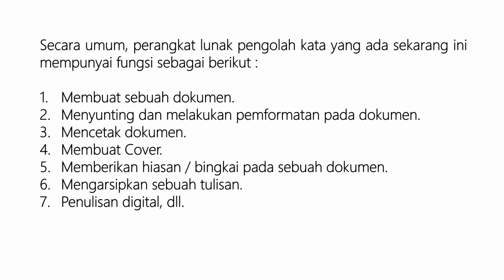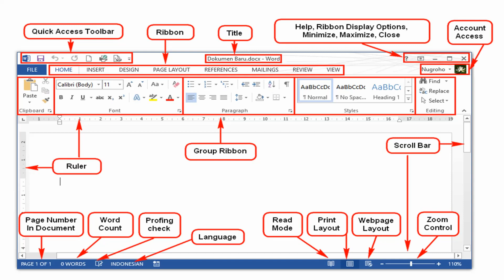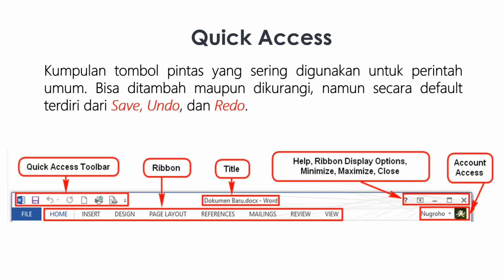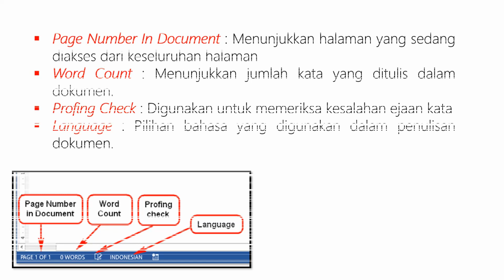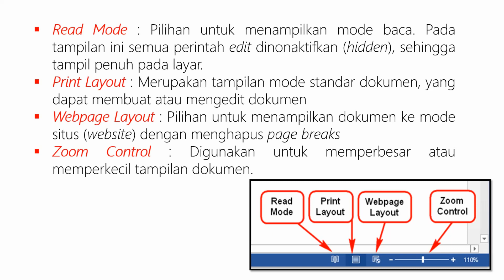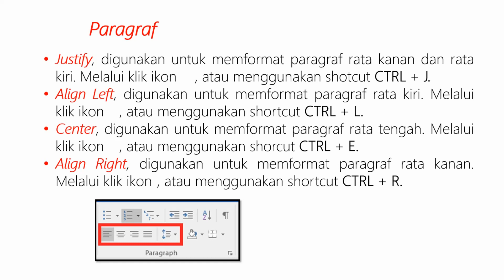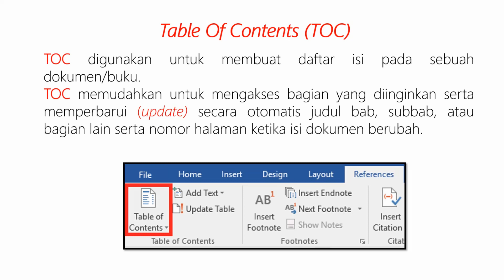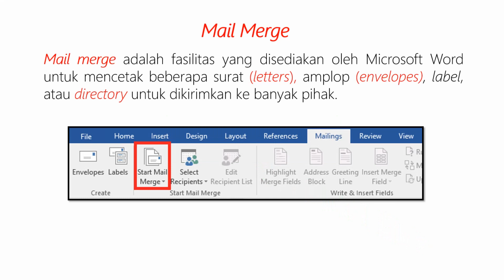MENGENAL PERANGKAT LUNAK PENGOLAH KATA (MICROSOFT WORD) || SIMULASI DAN KOMUNIKASI DIGITAL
Video ini berisi materi mata pelajaran Simulasi dan Komunikasi digital untuk kelas X Sekolah Menegah Kejuruan.

Tempat Sharing Tutorial dan Entertainment